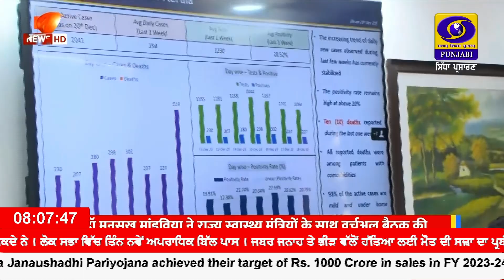ਕੇਂਦਰੀ ਸਿਹਤ ਮੰਤਰੀ ਮਨਸੁਖ ਮਾਂਡਵੀਯਾ ਨੇ ਕੋਵਿਡ ਦੀ ਸਥਿਤੀ ਸੰਬੰਧੀ ਇੱਕ ਉੱਚ ਪੱਧਰੀ ਮੀਟਿੰਗ ਦੀ ਪ੍ਰਧਾਨਗੀ ਕੀਤੀ